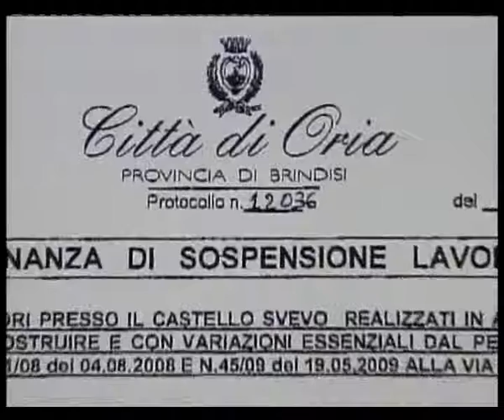SVZ BR CASTELLO ORIA.flv